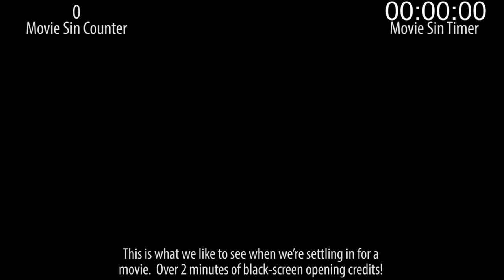Everything Wrong With The Sixth Sense In 13 Minutes Or Less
With M Night's upcoming The Visit, we thought it'd be fun to go looking for sins in the movie that put him on the map, The Sixth Sense.

Next week: Might be some punching.